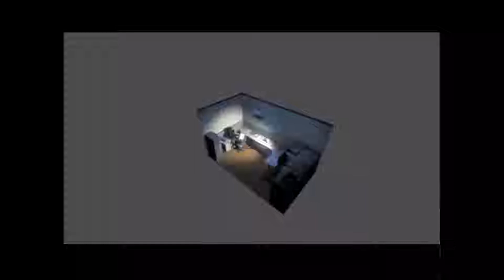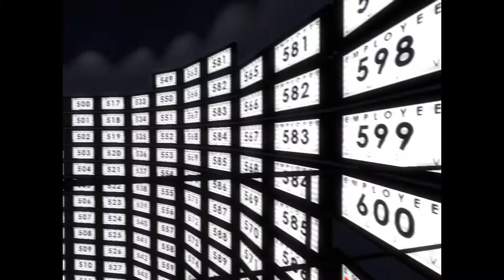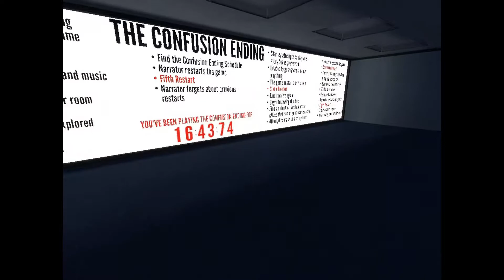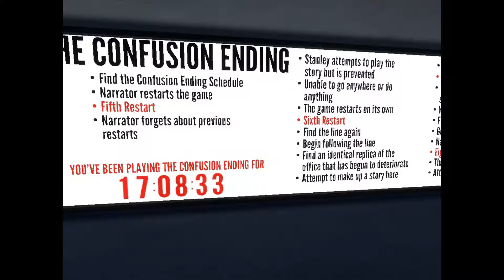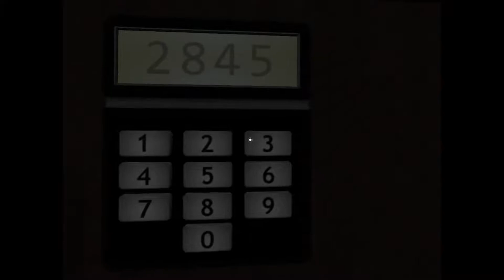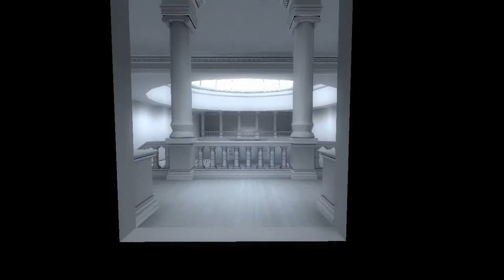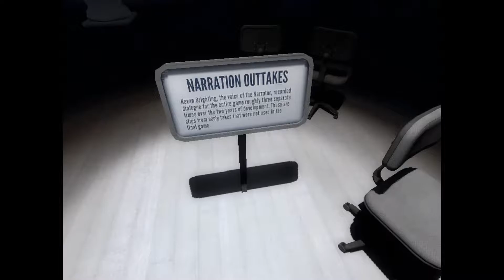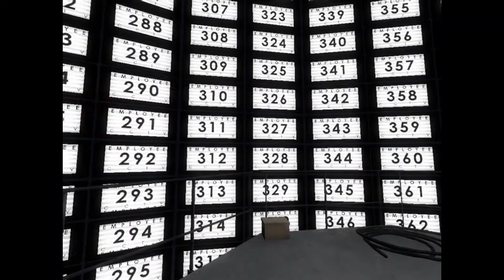Playing The Stanley Parable